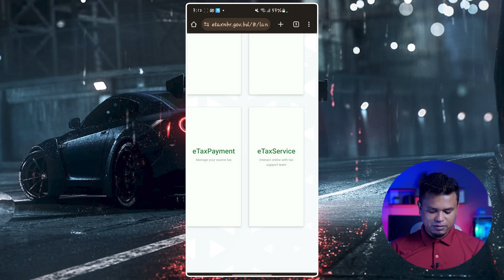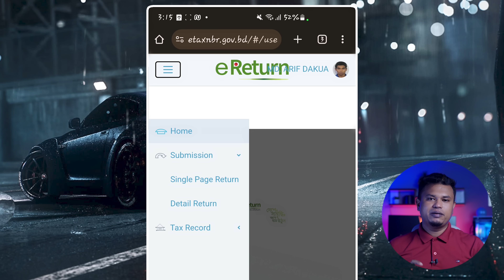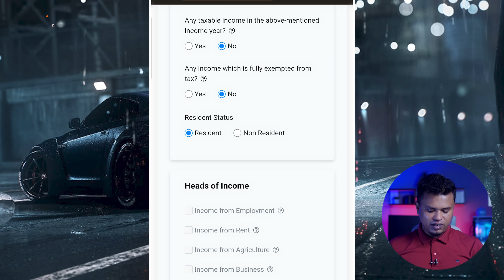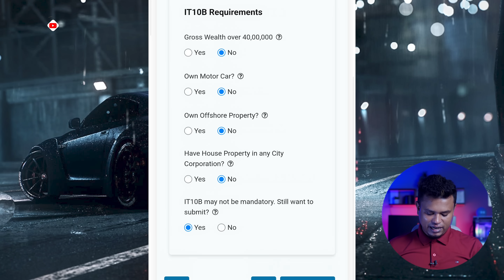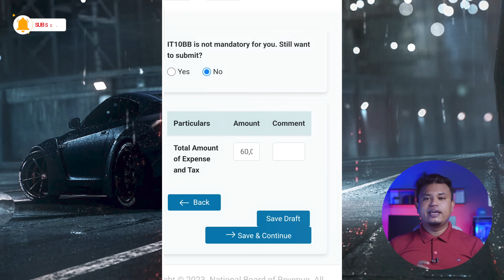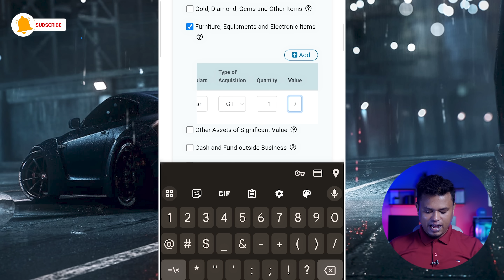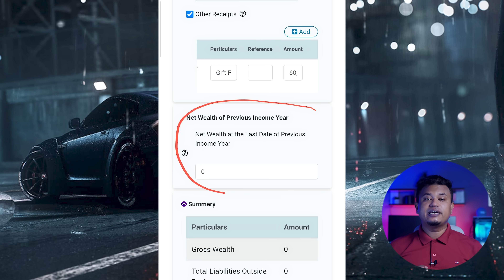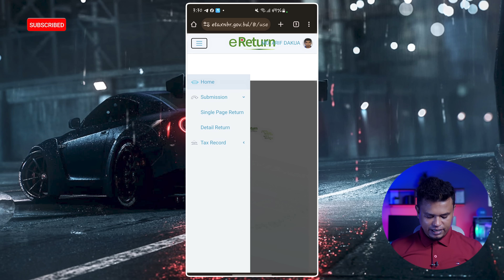অনলাইনে রিটার্ন দাখিলের নিয়ম | Income Tax Return Online BD | আয়কর রিটার্ন দাখিল ২০২৩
প্রিয় দর্শক টেক্স রিটার্ন দাখিল একটি গুরুত্বপূর্ণ কাজ তাই এই বিষয়ে হেয়ালি করবেন না অবশ্যই ভালোভাবে বুঝে সাবমিট করবেন, ভুল তথ্য দিলে বিপদে পরবেন তাই সব সঠিক তথ্য দিয়ে ফর্ম পুরুন করবেন এবং ভিডিও দেখে না বুঝলে নিজে নিজে করতে যাবেন না কারো হেল্প নিবেন। অথবা পুনরায় ভিডিও দেখে বুঝার চেষ্টা করবেন । এই ভিডিও তে আমি নিয়ম টা দেখিয়ে দিয়েছি এই নিয়ম অনুযায়ী আপনার সঠিক তথ্য দিয়ে পুরন করবেন । আর আপনার যদি করযোগ্য আয় থাকে তাহলে ইচ্ছে করে ০ রিটার্ন দাখিল করবেন না ধন্যবাদ।

➤ আপনারা জানেন যে, টিআইএন (TIN) থাকলে তাকে প্রতি বছর আয়কর রিটার্ন জমা দেওয়া বাধ্যতামূলক।

➤ অনেকে বলেন যে, আমার তো আয় নেই কিন্তু আমি কেন আয়কর রিটার্ন জমা দিবো ? আয়কর আইন অনুযায়ী, আপনার করযোগ্য আয় থাকুক অথবা না থাকুক আপনাকে আয়কর রিটার্ন জমা দিতে হবে।

➤ তবে আয়কর রিটার্ন জমা দেওয়া মানেই কিন্তু ট্যাক্স বা করের টাকা জমা দেওয়া নয়। যাদের করযোগ্য আয় নাই এবং কোন ট্যাক্স বা কর দিতে হয় না তারা কর দিবসের ভিতরেই রিটার্ন জমা দিবেন যাকে জিরো রিটার্ন ( Zero Return ) বলা হয়
➤ এবং আশার বিষয় হচ্ছে এখন আপনি চাইলে ঘরে বসেই সহজে অনলাইনে জিরো রিটার্ন জমা ( Online Zero Return Filling ) দিতে পারেন।

➤ অনলাইনে জিরো রিটার্ন জমা করতে যা যা লাগবে – Documents for Online Zero Return

➤ অনলাইনে আয়কর রিটার্ন জমা দিতে হলে প্রথমে আপনাকে E-Return Registration করে নিতে হবে। E-Return Registration করতে যা যা লাগবে:

♦ আপনার টিআইএন (TIN)
♦ আপনার নিজের নামে নিবন্ধিত (biometrically verified) মোবাইল ফোন নম্বর।
এখানে উল্লেখ্য, যে মোবাইল নম্বর দিয়ে আপনি টিআইএন (TIN) তৈরি করেছিলেন সেই মোবাইল নম্বর না হলেও চলবে। তবে E-Return Registration এর জন্য আপনি মোবাইল নম্বরটি ব্যবহার করবেন সেই মোবাইল নম্বরটি আপনার এনআইডি দ্বারা নিবন্ধিত হতে হবে।

➤ So, If you want to know how to submit tax return online in Bangladesh. This is the perfect video for you. In this video I have shown How to submit Zero Return online A to Z.

*Time Stamp*
00:00 Opener
01:00  How to registration on eReturn
02:55 how to fill up tax return form online
03:45 e return Assessment part
06:37 Expenditure Part
08:10 Assets & Liabilities
11:50 Expenditure Part
11:46 Tax & Payment Part
12:28 Return View & Final Submission
13:00 how to download e-return acknowledgement receipt
13:17 how to download income tax certificate online
13:42 Some Important Information

Similar Meaning of This Video :
e-return submit process salaried person
e-return submit process business person
e-return submit process for housewife
e-return submit process for student
e-return submit process for saving certificate
e-return submit process online in bangladesh
e-return submit process for credit card holder
e-return submit process for interest income
e-return bd
e-return 2023
e-return sanchayapatra
income tax return filing online
tax return file process online
Income tax return online in Bangladesh
tax return bd
how to submit tax return online
income tax return filing
tax return submit
zero tax e-return
zero tax return
zero e return submit
how to submit zero tax return online in bangladesh